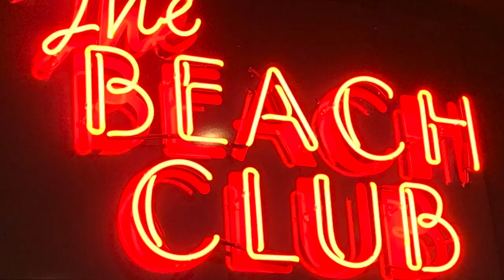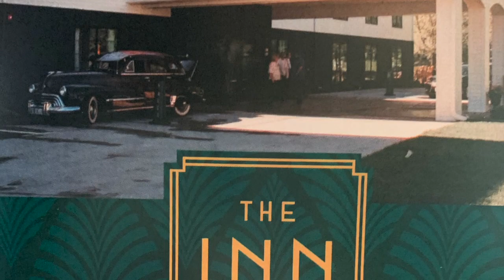July BA5 - The Inn Hotel with The Three Sons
Monthly networking event from the IGLA Chamber of Commerce. Held at The Inn Hotel and co-hosted with The Three Sons.